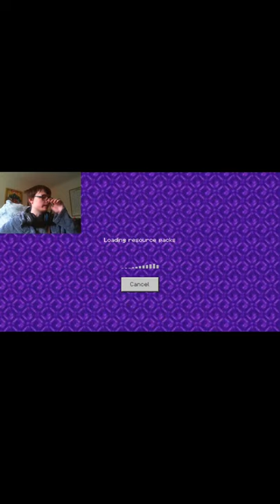how fast is my quad spawner